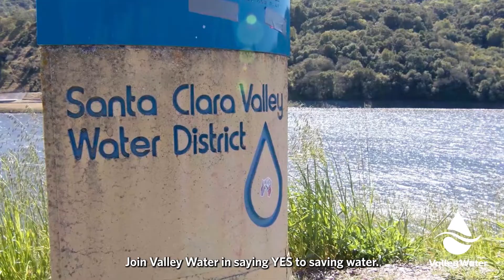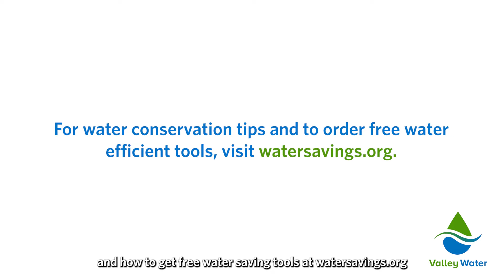Imagine A Day Without Water 2022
On October 20, 2022, we Imagine A Day Without Water. There are communities in our country currently experiencing life without reliable safe, clean water. In Santa Clara County, we want to make sure this never happens. Join us in Saying Yes to Saving Water.